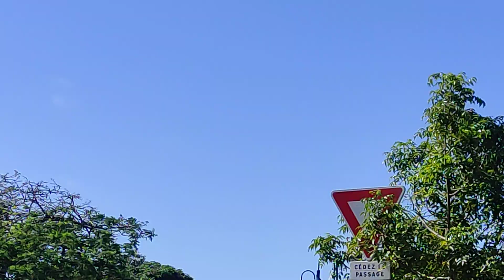Des Pigeons En Tribu à Bras Panon 974 Île De La Réunion 🌋 ⛰️🐦